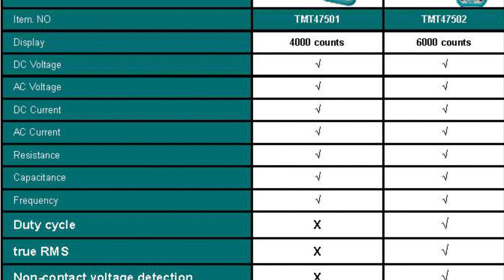TOTAL Digital Multimeter- اوميتر توتل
شركه الشراع الماسي ـtotal
الشركة العالمية التي اشتهرت في صناعة العدد اليدوية والأدوات والكهربائية في أغلب بلدان العالم الأجنبية والعربية وبأحدث المواصفات العالمية التي صنعت بأيدي خبراء ألمان.
بإدارة الحاج صلاح الخفاجي